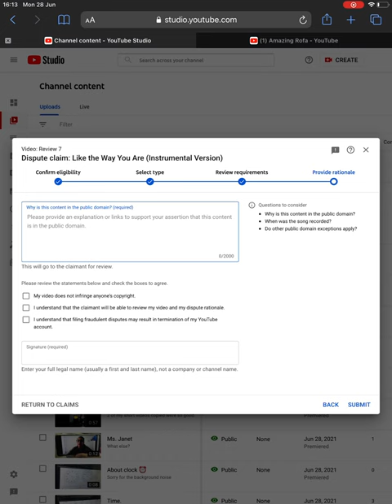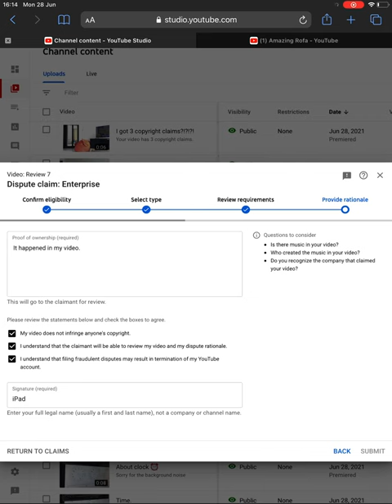Dispute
I want to dispute.